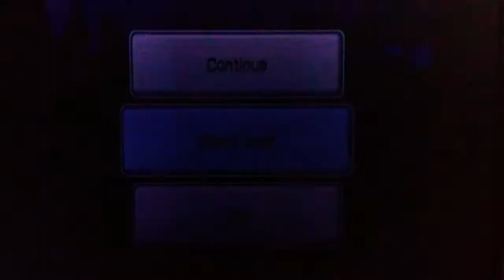Wii sports golf: 3 holes speedrun (2:01)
My first ever speedrun on any game: Wii sports golf 3 holes in 2 minutes and 1 second. (there is no timer because I filmed it with my phone and I don't know how to edit)